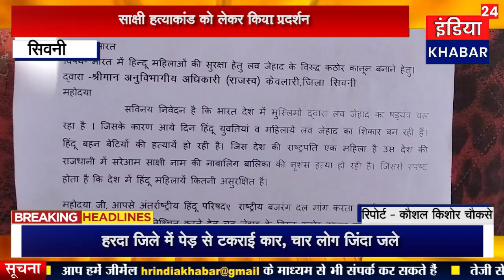सिवनी - साक्षी हत्याकांड को लेकर किया प्रदर्शन